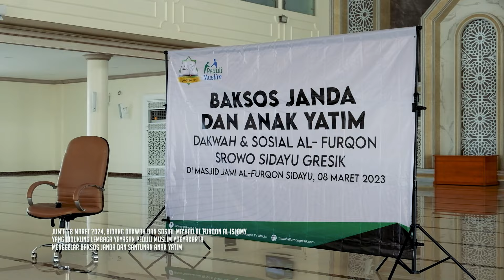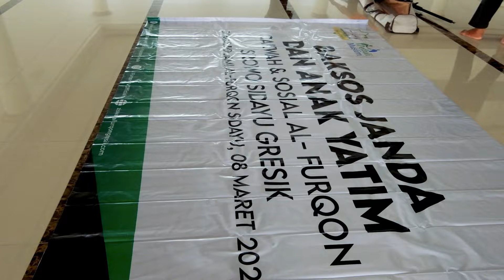INFO MAHAD | Kegiatan Baksos Janda Dan Santunan Anak Yatim Daksos Sebelum Ramadhan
Al-Furqon TV adalah Media Resmi Pondok Pesantren Al Furqon Al Islami - Gresik, dengan motto kami "Saluran Pendidikan, Dakwah, dan Inspirasi Islami"

Saksikan siaran Al Furqon TV melalui channel di bawah ini :

🌐 Telegram (mp3 only)  Al Furqon TV Official

ZISWAF Al Furqon adalah badan resmi mahad Al Furqon Al Islami yang bergerak di bidang pengumpulan dana zakat, infaq, shodaqoh, dan wakaf jariyah.

Program Wakaf Jariyah :
1. Pengurugan Tanah Tambak Untuk Pembangunan STAI Al Furqon
2. Pembangunan Masjid Akhwat
3. Gedung Kelas, dsb

Salurkan donasi anda ke rekening khusus dana wakaf
atas nama "BADAN WAKAF AL FURQON"
CP   :  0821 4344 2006 (untuk informasi dan konfirmasi)
** Transfer donasi tanpa kode akhir, akan dialokasikan untuk wakaf urug tambak

Program Dakwah Sosial :
1. Donatur Tetap
2. Operasional Daksos
3. Sosial & Kemanusiaan
4. Bea Siswa Santri
5. Zakat Maal
6. Santunan Yatim
7. Santunan Janda
8. Infaq & Shodaqoh
9. Musibah Santri / Wali Santri
10. Dana Riba & Syubhat

Salurkan donasi anda ke rekening khusus dakwah sosial
atas nama "DAKWAH SOSIAL AL FURQON GRESIK"
CP : 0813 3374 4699 (untuk informasi dan konfirmasi)
** Transfer donasi tanpa kode akhir, akan dialokasikan untuk operasional daksos